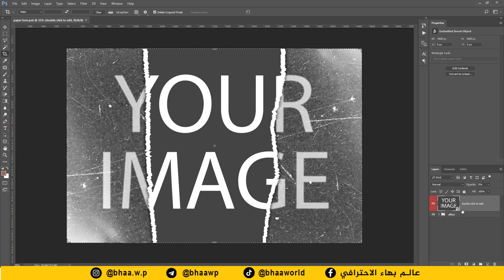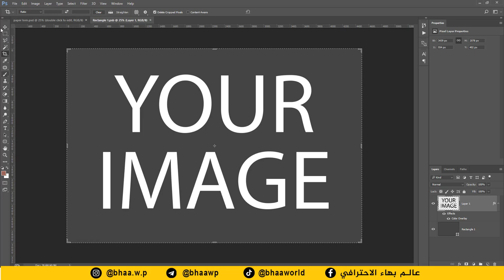بخطوة واحدة | قالب احترافي لعمل تأثير الورقة المشقوقة في الفوتوشوب